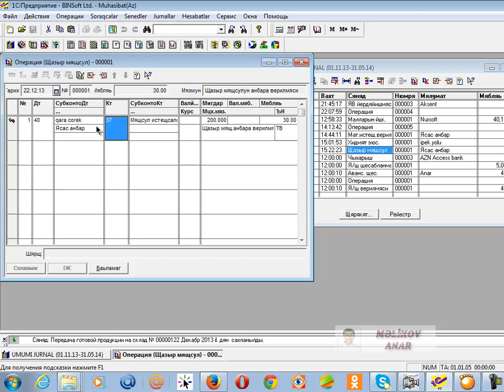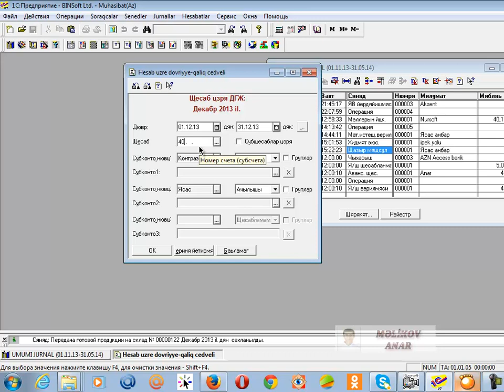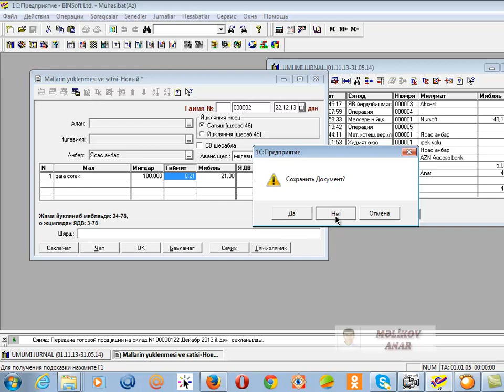DERS 51 Hazir mehsulun anbara verilmesi